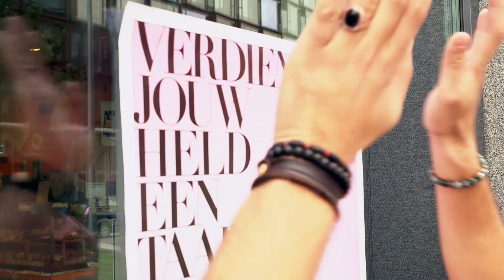Heldin Meryem || Afl. 1 Wie verdient een taart? || LINDA.tv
HEMA wordt 90 jaar, en om dat te vieren gaan we de komende weken slagroomtaarten uitdelen aan onbekende helden. Mensen die iets bijzonders voor een ander hebben gedaan worden verrast door onze vrolijke presentator Alkan. In deze eerste aflevering belt hij aan bij Meryem. Ze besloot spontaan een oude man mee te nemen naar het strand waar hij al jaren niet was geweest. Ze bezorgde hem de dag van z'n leven.